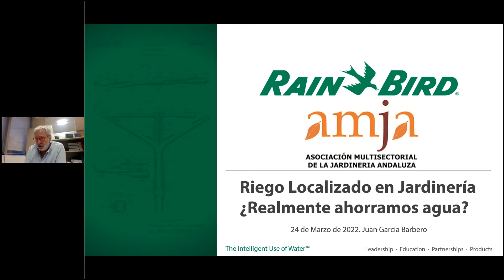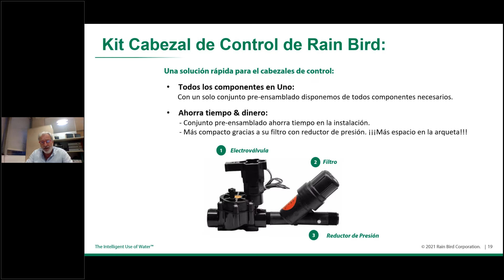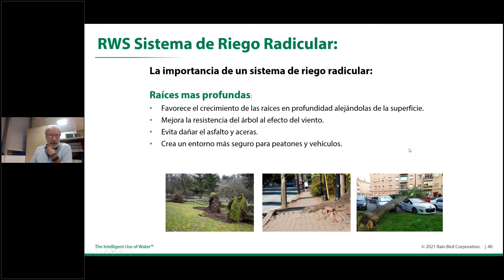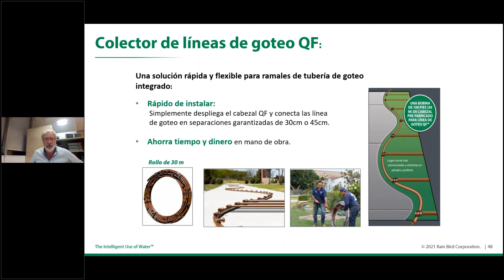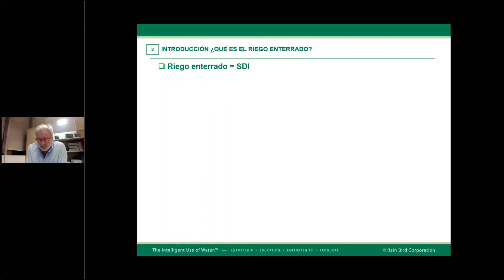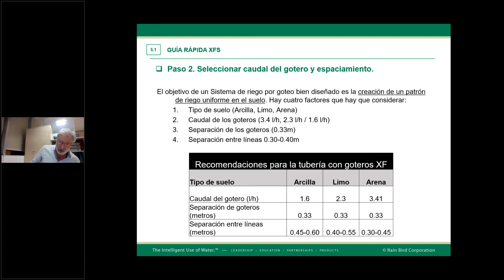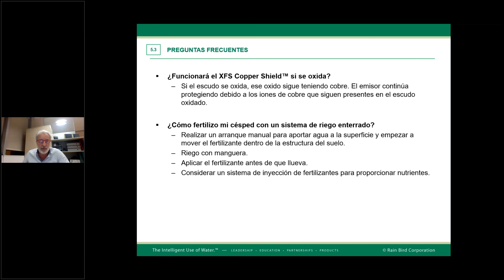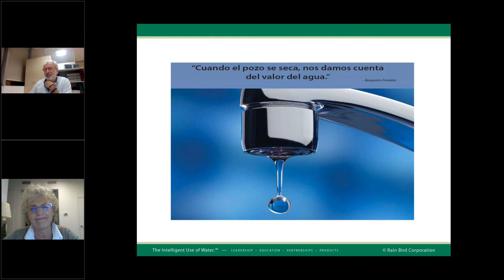JORNADA AMJA SOBRE RIEGO LOCALIZADO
Riego Localizado. Realmente ahorramos agua? Juan García Barbero de RainBird nos habla del ahorro de agua, fundamental en espacios verdes. En esta Jornada esperamos aclarar aspectos importantes a la hora de planificar el riego.